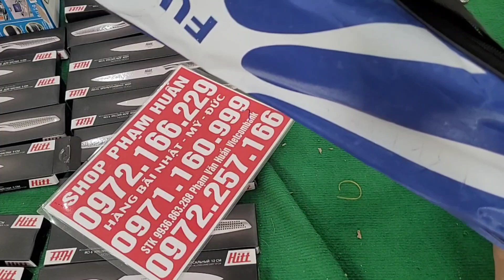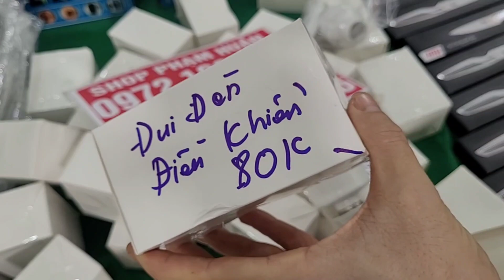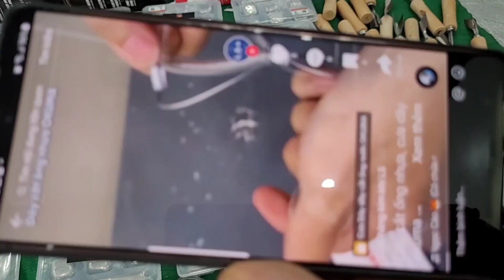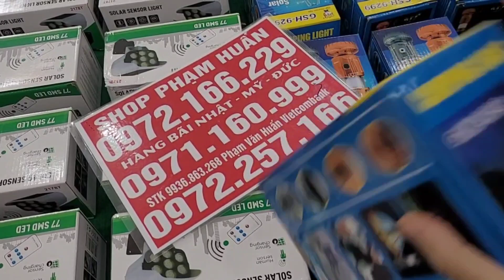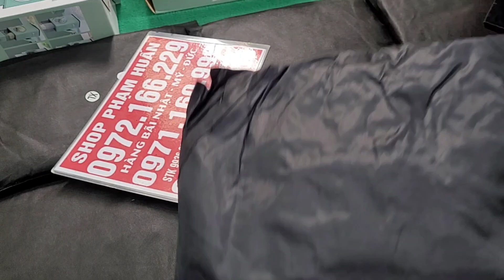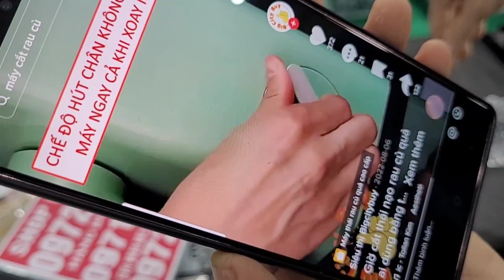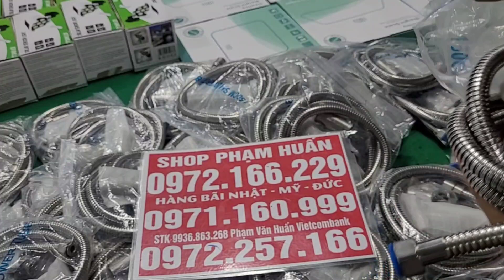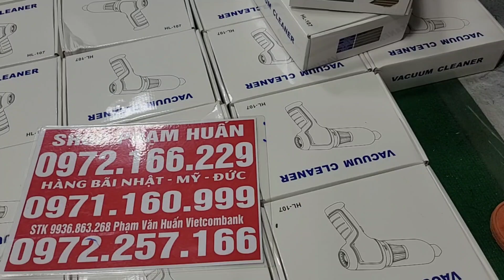TOÀN HÀNG KHỦNG, MỚI TINH CHƯA TỪNG CÓ VỀ SHOP, VỢT CẦU LÔNG, CƯA DÂY, NHẪN ĐỒNG HỒ